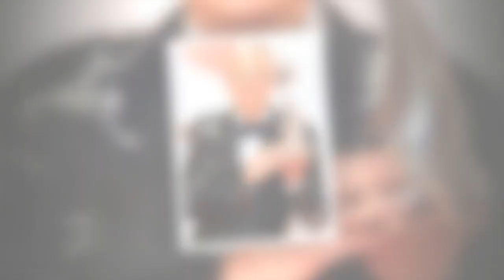Paul O'Grady dies 'unexpectedly' as tributes pour in for TV legend